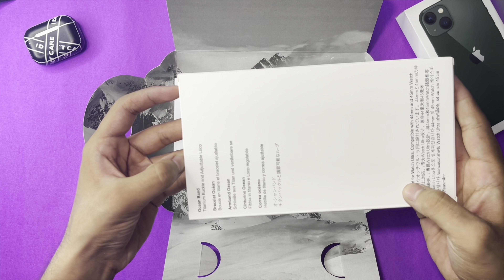Apple's Smart Watch GoldenEdition Quick Unboxing